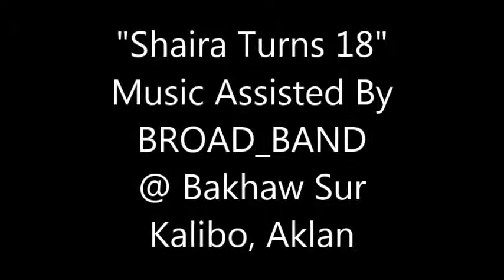"Shaira Turns 18"...Music by BROAD_BAND Part Four (Bakhaw Sur)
"Shaira Turns 18"...Music Assisted by Broad_Band (16Jun2014)...
"SHAIRA TURNS 18"...Music assisted by Broad_Band during the Debut Celebration of Miss Shaira Rufin Navarra of Bakhaw Sur in Kalibo, Aklan, Philippines on the 16th of June 2014. Thank you so much to Miss Shaira and Navarra family for inviting Broad_Band to be a part of this memorable birthday celebration. Once again, HAPPY 18TH BIRTHDAY SHAIRA. We all wish you more birthdays and more blessings to come. God bless and CHEERS!!!

***The Debut is a traditional Filipino coming-of-age celebration for young women in which it celebrates a young woman's 18th birthday, the age of maturity in the Philippines.***

Audio and Lights POWERED by NTS PRO LIGHTS & SOUNDS of Kalibo, Aklan, Philippines.